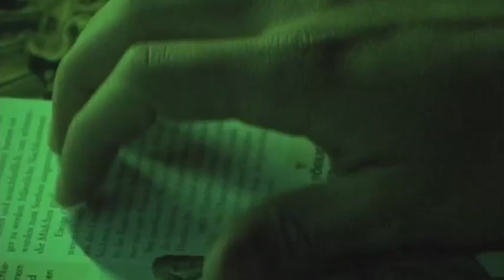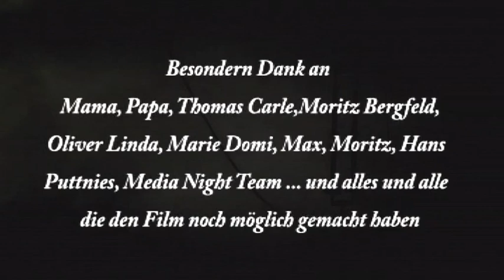Errar - Mein erster Kurzfilm 02/02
0 Euro, eine Dv Kamera, 3 Freunde, meinen Englischlehrer und ein paar Strommasten...
das war alles was ich für diesen Film gebraucht habe.

Dieser Film wurde niemals wirklich beendet.
Ironischweise wurde genau der Computer bei dem am Anfang der Strom ausfällt, durch ein Stromausfall zerstört.
So ist das nur ein Roughcut und manche Puzzelteile fehlen bis heute. Aber aus den Archiven gerettet und nun hier zu sehen:

Mein erster Kurzfilm.
Der Film entstand in Reinheim im Umkreis von 4 km. Ich wohne übrigens wirklich unter den Strommasten, was die Idee zu diesem Projekt gab.
Gedreht 2003.

Viel Spaß